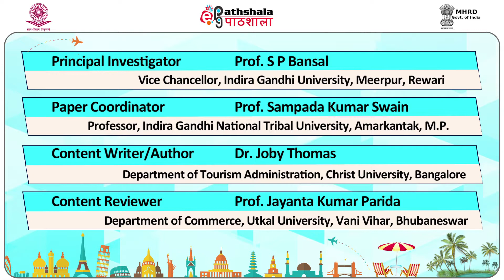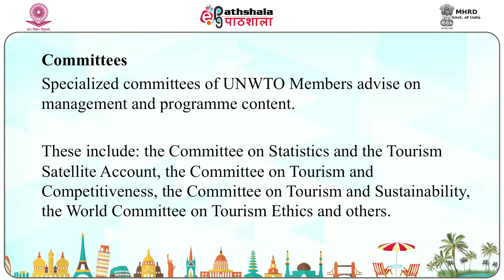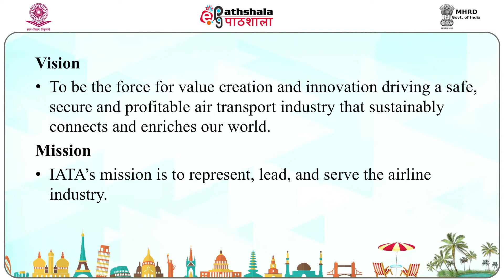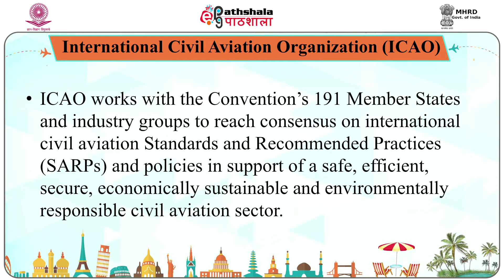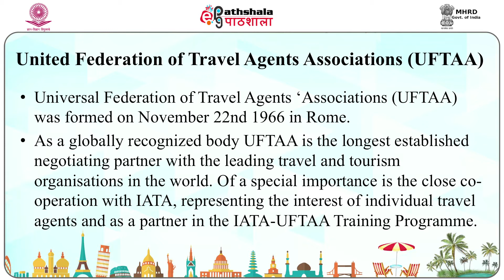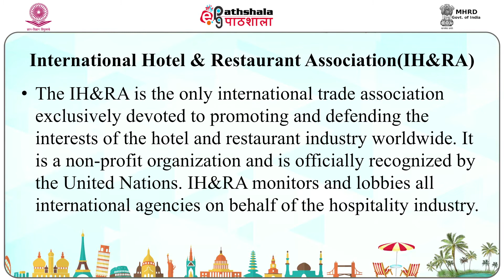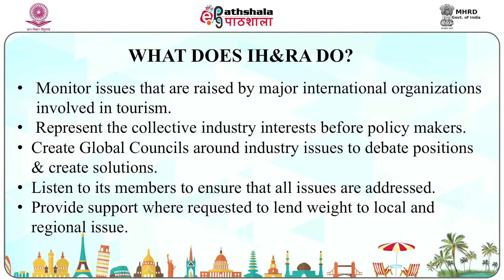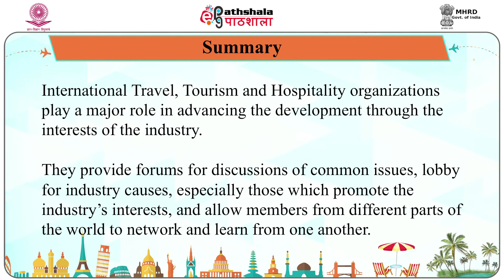Important Global Organizations in Tourism and Hospitality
Paper: Tourism And Hospitality: Concept, Component, Status And Trends